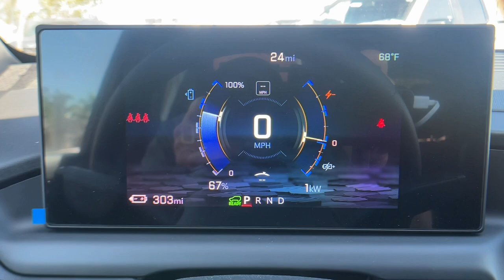2024 Chevrolet Silverado_EV Work Truck CA Santa Maria, San Luis Obispo, Arroyo Grande, Maricopa...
New 2024 Chevrolet Silverado_EV Work Truck available at Home Motors Chevrolet located in 1313 E Main St, Santa Maria, CA, 93454. Servicing the Santa Maria, San Luis Obispo, Arroyo Grande, Maricopa, Buellton area.

You will love the features of this   2024  CHEVROLET Silverado EV. See for yourself when you take it out for a test drive. Our professional staff looks forward to giving you excellent service! These are just some of the great options this vehicle comes with: Keyless Entry, Navigation System, Satellite Radio, Heated Mirrors, Back-Up Camera, Adaptive Cruise Control, Electronic Stability Control, Dual Zone A/C, Steering Wheel Audio Controls, Alarm. Our team will give you an outstanding test drive experience. Stop in today!